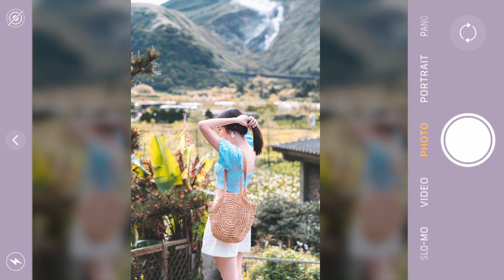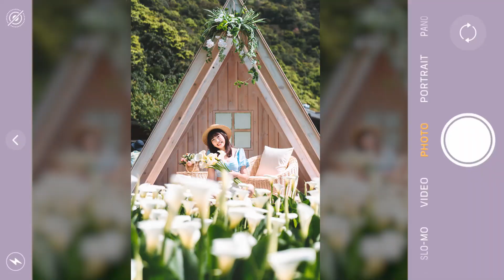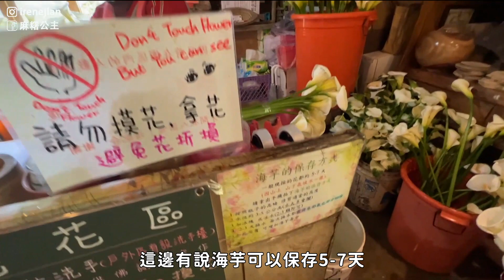美爆！陽明山春天限定浪漫之旅！教你怎麼拍海芋！美式復古餐廳/呆萌草泥馬！陽明山約會行程一日遊｜Irene麻糬公主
台北玩什麼？一日遊首選就是陽明山啦😚
誤打誤撞在陽明山海芋季開跑第一天就來了！
而且還拍到了IG最紅的網美打卡點
真的有夠美有夠好拍🥺
超多種構圖，CP值超高
搭配小油坑居然有置身在阿爾卑斯山的錯覺～😂🤣
之後超推薦去美軍舊宿舍吃飯
悠閒又好拍 超適合約會
而且還有呆萌草泥馬 超好笑XD
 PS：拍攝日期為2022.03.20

➡️本集重點時間軸
00:00 Intro
00:31 台北陽明山一日遊
03:24 海芋必拍！竹子湖名陽匍休閒農莊
05:04 教你怎麼拍海芋！根本是阿爾卑斯山🥴
08:01 陽明山美食餐廳
08:53 陽明山美軍舊宿舍群
09:42 意外的草泥馬！

📍名陽匍休閒農莊：臺北市北投區竹子湖
📍凱莉餐廳：台北市士林區凱旋路61巷2弄2號
📍大衛小小羊（陽明山美軍舊宿舍群）：台北市士林區國泰街9號

相機：SONY ZV-1＋Iphone 13 pro